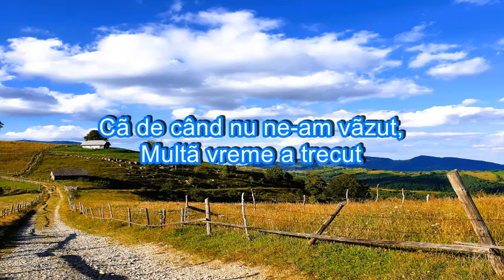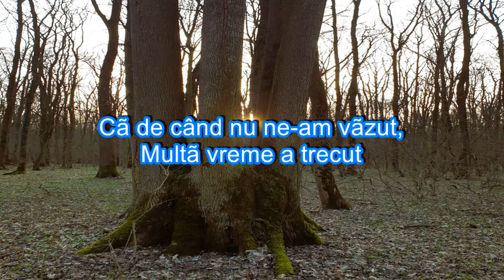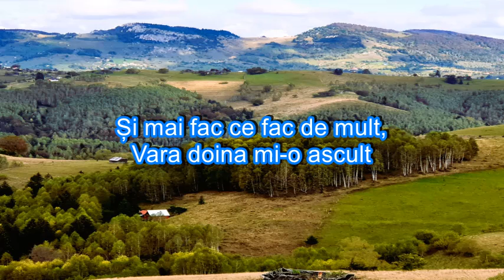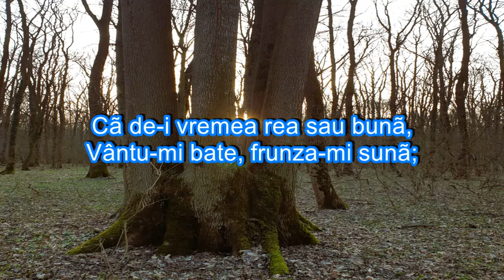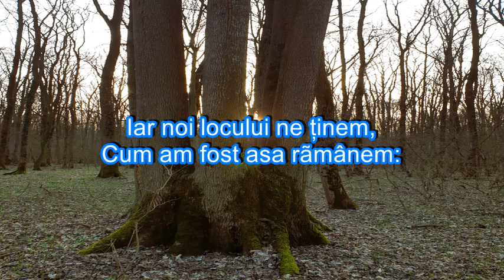Revedere - Mihai Eminescu - versuri ,canta Gheorghe Sarac